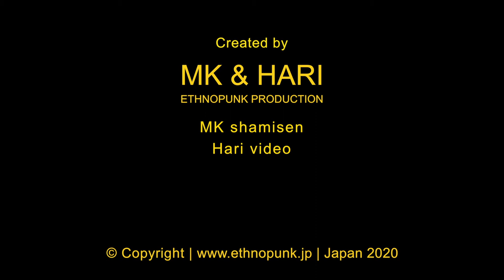Ethnopunk Journey (エスノパンクの旅 ) ~ Shamisen session at Enoshima Island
Ethnopunk Journey - following pilgrimage steps of Ancient Japan

We are on the Journey from 21st Jun 2020 and this is a first short live song from practice session
at Enoshima Island

MUSIC OF NOW | AWAY FROM KNOWN | WORLD MUSIC
What is Ethnopunk you ask?!!

Ethnopunk is creating ethnic music of the present and not presenting the music of the past.!!It is the evolution of ethnic music. Ethnopunk focuses on learning about traditional art, studying and mastering musical systems, but rather than representing and preserving the tradition, skills and techniques are used to search for new authentic expressions.

We intent to present the Ethnopunk cultural movement to music related communities and artists. Hopefully we will inspire their own artistic development and together start creating new exciting projects.
We will make live streaming and videos from concerts, rehearsals, interviews,
introducing people and places and much, much more.

By supporting us you will become part of the journey
and together we can experience the culture of ethnopunk!!

The music of now!
Creative tradition!
SUPPORT ETHNOPUNK!!  SUPPORT THE JOURNEY!!

What is Ethnopunk?
Ethnopunk is an evolution of ethnic music. We focus on learning about traditional art while looking for new and authentic expressions.

You will find there micro landing page with all useful links for our
Facebook, Instagram, Twitter, Bandcamp, MK professional profile,
booking and request forms for event planning, collaborations & any media relations
to be notified about new albums and get updates about our stories.

- TEZOS - tz1QscdQjpBqDGz8L3x5fs7yDJey9YKrhjxX
- DOGE - DEUjMj1DHQdZqnCWaHCJPWJjkKZVnTTHoX
- XRP - rLTJR1iPUTur7H7hYAVLxwe1xsnQmL6PyC
- LTC - LUa6i6FG3F62JUAJ3rrQeEb8DMtbUDKwWM

COPYRIGHT: EthnoPunk does not allow sampling for shorts or similar reuse of any of his videos or live streams.

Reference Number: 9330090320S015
Registration certificate issued & certified by:
Protectmywork Limited
Kemp House, 152 City Road, London, EC1V 2NX, United Kingdom. Company Registered in England & Wales No. 04358873